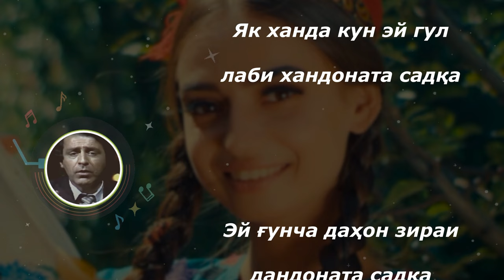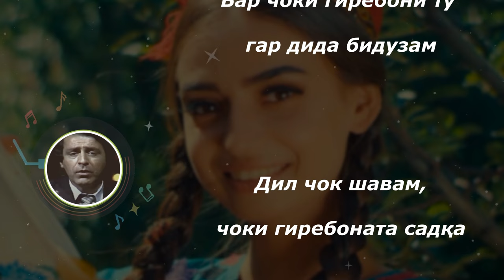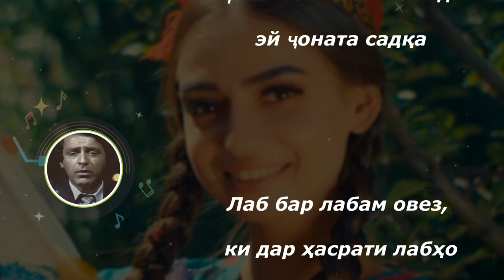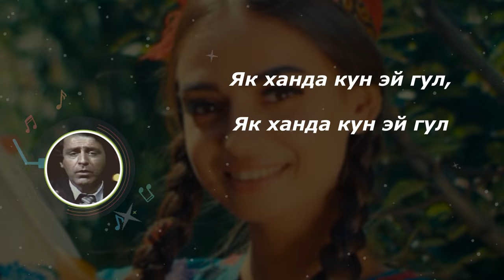Як ханда кун эй гул (текст) - Тоҷиддини Муҳиддин | Yak khanda kun ey gul - Tojiddini Muhiddin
Тексти сурудҳои халқии тоҷикӣ 🧡🤍💚👑🎶
Дар канал фақат сурудҳои классикӣ ва дилчасп ки касро ба хаёлҳои хуб мебарад.

Тексти Як ханда кун эй гул - Тоҷиддини Муҳиддин

Як ханда кун эй гул, як ханда кун эй гул
Як ханда куне эй гул, лаби хандоната садқа
Эй ғунча даҳон зираи дандоната садқа
(2х)
Як ханда кун эй гуллл...

Бар чоки гиребони ту гар дида бидузам
Дил чок шавам, чоки гиребоната садқа
(2х)

Лаб бар лабам овез, ки дар ҳасрати лабҳо
Ҷонам ба лабам омада эй ҷоната садқа
(2х)

Бо як нигаҳат аз раҳ бизади тифли диламро
Миҷгон сияҳо чашмаки шайтоната садқа
(2х)
(2х)
(3х)

Кредит ба Муаллифон: устоди номвари халқи тоҷик Тоҷиддини Муҳиддин ва дигароне ки хизматашон барои сохтани суруд расидааст. Ташаккури зиёд барои чунин суруди афсонавӣ!

Karaoke тоҷикӣ, бахше ё чизе дар бораи ин сурудро надорад. Ҳама кредитҳо ва ҳуқуқҳои муаллифӣ ба моликони ҳуқуқии онҳо тааллуқ доранд. Аз ин рӯ, ҳеҷ гуна вайронкунӣ ё вайронкунии ҳуқуқи муаллиф пешбинӣ нашудааст.
Салом дӯстони азиз,

Умедворам ин видео ба Шумо писанд омад 😊🙏
Дар ин канал метавонед матн (текст) - и сурудҳои беҳтарини тоҷикиро 🇹🇯  дарёфт кунед. Обунашавии Шумо маро хело хушҳол мекунад ва боиси боз  қашангтарин таронаҳоро пешкаши Шумо гардон мешавад.

Саломат бошед ҳамватанони гиромӣ! 👑🇹🇯

На этом канале вы можете найти текст лучших таджикских 🇹🇯 песен.

Будьте здоровы, дорогое земляки!